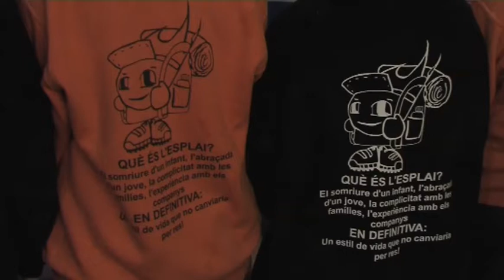L´esplai - A.C.E.M. Martorell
L´Esplai
Estos videos estan realizados por A.C.E.M. asociación de cine Martorell
Drt. Francisco Rubio